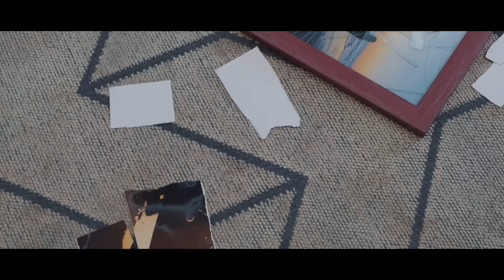Ümran Gülcan - Velayet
Ümran Gülcan'ın Velayet şarkısı, video klibiyle YouTube ve tüm dijital platformlarda yayında !

Yapım: MYD Müzik Film Yapım
Aranjör : Ercüment Ekin
Klip Yönetmeni:  Pınar Yüksel
Mastering : Koray Püskül
Grafik: Emine Kocabıyık

' Velayet ' Tüm Dijital Platformlarda Yayında !

Velayeti Bende Şimdi
Bu Yalnızlığın Canım
Alabilene Aşk Olsun, Meşk Olsun

Ellerinde Solmuşum Ben
Gözlerinde Yanmışım Ben
Ben, Sana Kanmışım

Ellerinde Solmuşum Ben
Gözlerinde Yanmışım Ben
Ben, Sana Kanmışım
Sana Aldanmışım

Sana Yanmış Bu Yürek
Boşuna Aldanmışım
Boşuna Yalvarmışım
Boşuna Aldanmışım